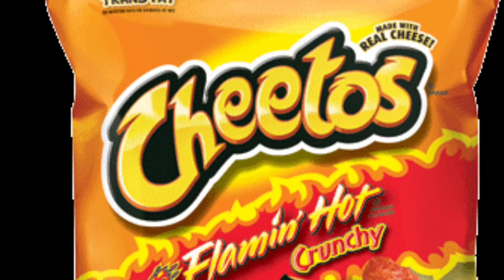2017 New t side missing cheetos Mandela Effect